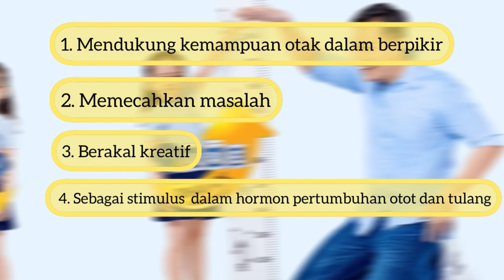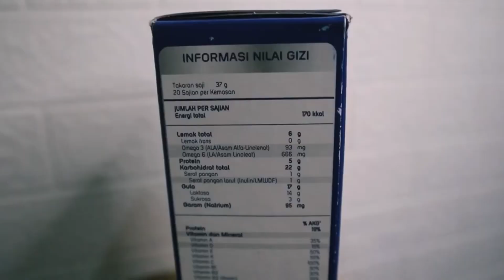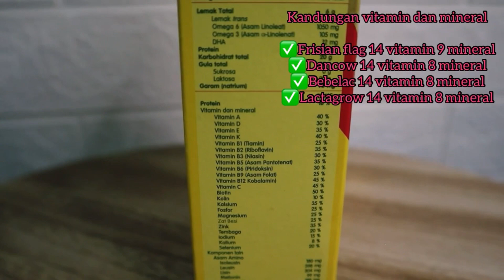REVIEW SUSU FORMULA 1-3 TAHUN | SUSU FORMULA DENGAN KANDUNGAN DHA TERTINGGI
Assallamuallaikum ...
Terimakasih sudah nonton video review 4 produk susu formula nya, Jadi sudah tahu dong, susu mana yang kandungannya paling lengkap?  jangan lupa dukung aku dengan subscribe dan tonton juga video video aku lainnya. awal mulanya youtube ini ada karna aku senang banget sharing pengalaman dalam bentuk video dan keterusan sampai sekarang hehehe aku harap apa yang aku bagikan disini bermanfaat juga menghibur ya …

Salam Hangat

       Dyah🥰 "

Peralatan youtube